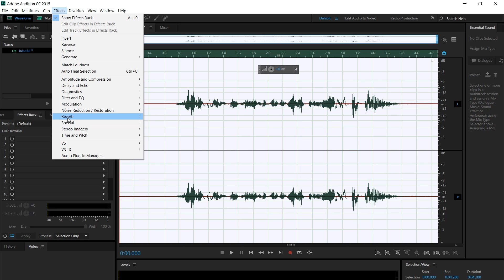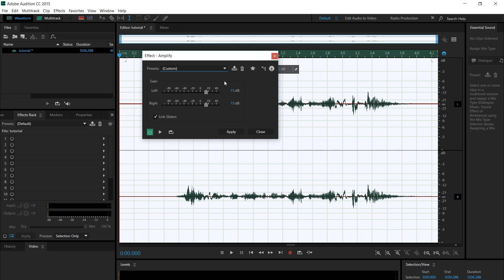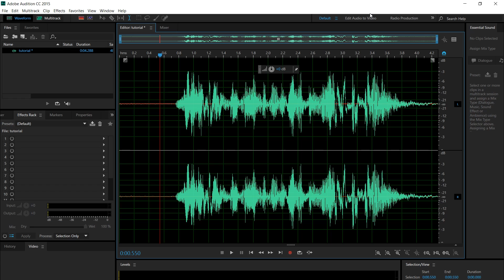Voz de Demonio en Adobe Audition || Tutorial